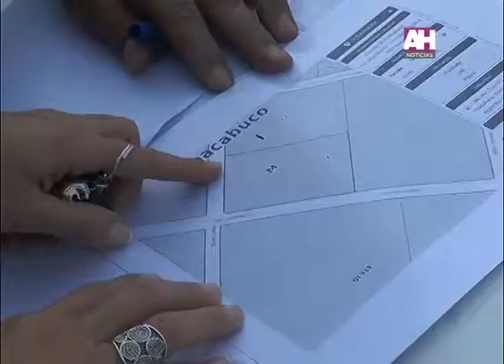JIMENA BRUSCO ALEJANDRO BARREIRO RELEVAMIENTO DE QUINTA Nº 910 EN CHACABUCO Y MANZANAS 67 Y 68 D